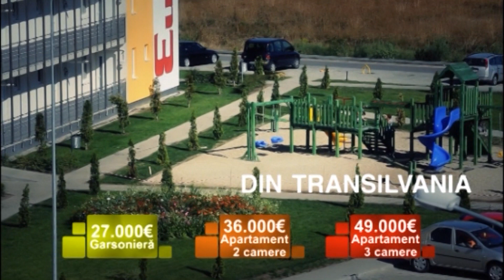Avantgarden3 Brasov - Servicii de post-vanzare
10000 de APARTAMENTE VÂNDUTE și o NOUĂ etapă din evoluția noastră este pregătită să prindă contur. Povestea noastră merge mai departe!